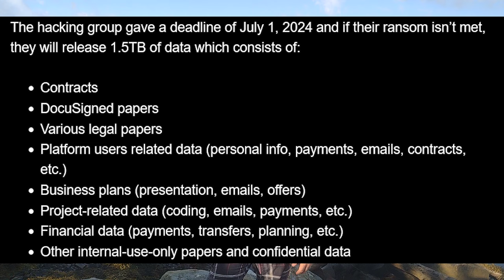Elden Ring Developer HACKED!!